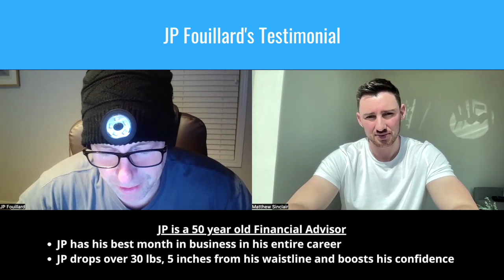How our client had his best month in business to date along with transforming his body